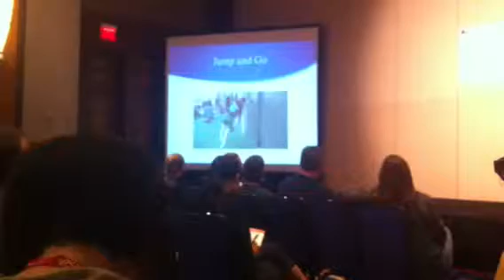Jump and go hitting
Hitting drill standing against wall jump and rotate